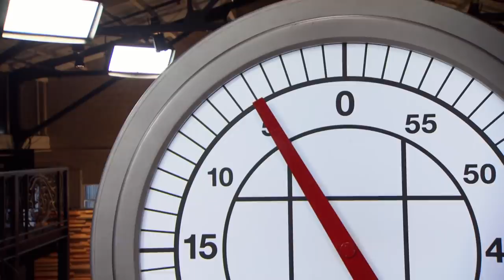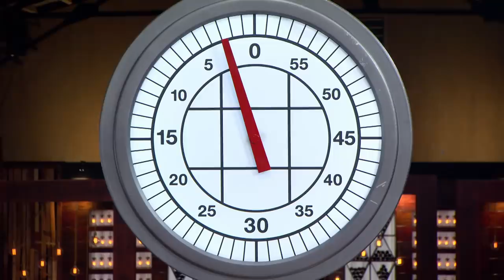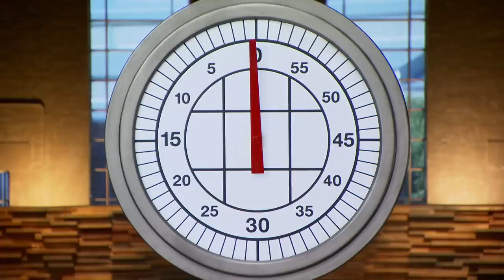Reynold Poernomo's Fight for the Top 6 | MasterChef Australia | MasterChef World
In a high-pressure cooking challenge, contestants grapple with last-minute decisions and unexpected culinary mishaps. While a frozen citrus curd doesn't freeze as anticipated, throwing a dish's acidity out of balance, another contestant takes a gamble on a herb butter. Meanwhile, roast chicken takes center stage, with its perfectly golden presentation overshadowed by concerns about its doneness and an accompanying sauce's bitterness. Who will make it to the top six of MasterChef 2015?

MasterChef Australia awaits you! Dive into a culinary universe where passionate contestants tackle challenging feats, all under the mentorship of culinary maestros: George Calombaris, Gary Mehigan & Matt Preston. From the enigma of Mystery Boxes to intense cook-offs, taste the essence of true gastronomic talent.